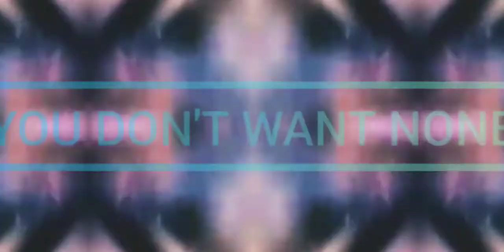Get ready gw-LYRICAL ASSASSIN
NORMAN BROUSSARD(lyrics)
PRODUCTION by GERALD WOODS